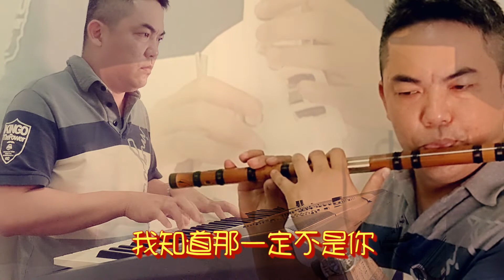【可可托海的牧羊人-王琪】附伴奏/G調演奏版.鋼琴伴奏(竹笛Bamboo flute、RolandAerophoneAE-10) 演奏：蘇俊琪(S970)audio-technica AT-2035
YAMAHA PSR-S970
Roland go mixer pro
audio-technica AT-2035